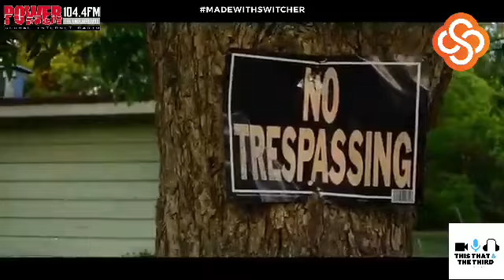Hoot G (December 2019)- This That & The Third